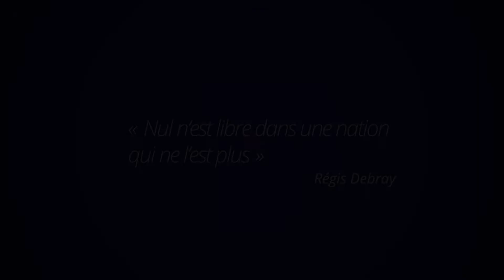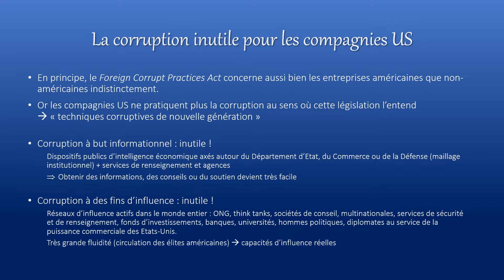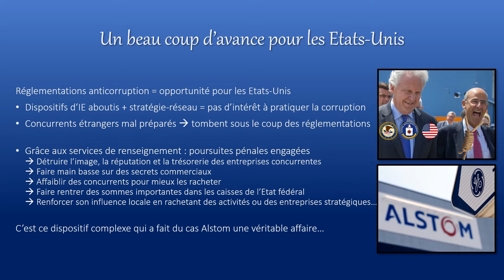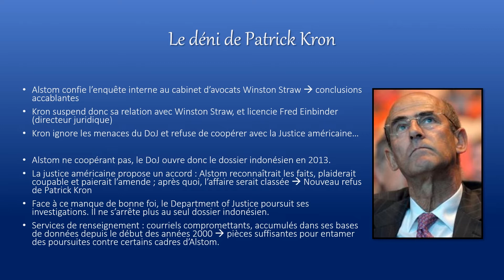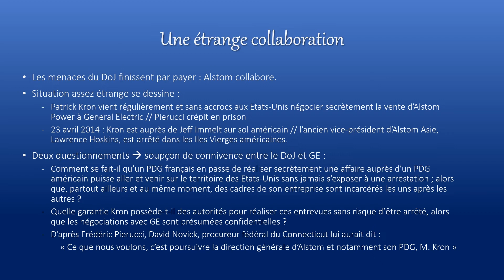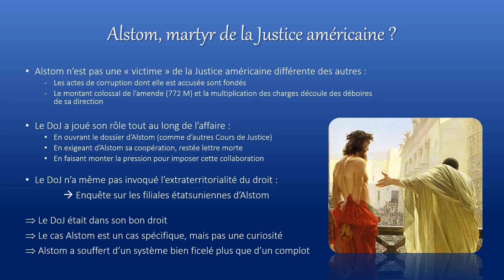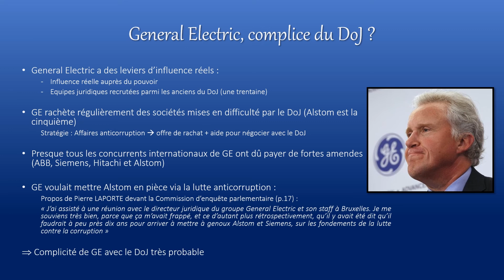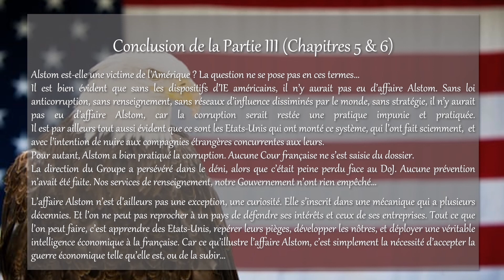6 - Alstom face au piège américain - Alstom victime de l'Amérique ? Partie 3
Partie 3 : Alstom victime de l'Amérique ?
Chapitre 6 : Alstom face au piège américain

Le Chapitre précédent ayant développé le fonctionnement de l'intelligence économique des États-Unis, il s'agit ici de voir comment ces dispositifs se sont mis en mouvement contre Alstom, et comment le rachat d'activités stratégiques par General Electric relève de cet ingénieux « piège américain ».

Chapitres
00:00:00 - 00:00:12 Intro
00:00:12 - 00:00:28 Chapitre 6. Alstom face au piège américain
00:00:28 - 00:01:00 I. La corruption, pratique dépassée ?
00:01:00 - 00:02:08 De l’intérêt de corrompre
00:02:08 - 00:04:19 La corruption inutile pour les compagnies US
00:04:19 - 00:06:24 Les compagnies américaines sur le terrain
00:06:24 - 00:09:19 Un beau coup d’avance pour les Etats-Unis
00:09:19 - 00:09:39 II. L’affaire Alstom : démonstration de l’art américain
00:09:39 - 00:11:59 Alstom, poursuivie pour corruption
00:11:59 - 00:14:32 Le déni de Patrick Kron
00:14:32 - 00:16:19 Mise sous pression
00:16:19 - 00:18:37 Une étrange collaboration
00:18:37 - 00:20:50 Alstom, martyr de la Justice américaine ?
00:20:50 - 00:24:52 General Electric, complice du DoJ ?
00:24:52 - 00:24:57 Conclusion du Chapitre 6
00:24:57 - 00:28:04 L’essentiel
00:28:04 - 00:28:33 Sources du Chapitre 6
00:28:33 - 00:30:46 Conclusion de la Partie III (Chapitres 5 & 6)

📒 SOURCES

➡️ BELLAICHE Anne-Sophie , « Frédéric Pierucci, sacrifié par Alstom, instrument de GE », L’Usine nouvelle, 27 Janvier 2019
➡️ Audition de Patrick KRON, « Commission d’enquête chargée d’examiner les décisions de l’État en matière de politique industrielle, au regard des fusions d’entreprises intervenues récemment, notamment dans les cas d’Alstom, d’Alcatel et de STX, ainsi que les moyens susceptibles de protéger nos fleurons industriels nationaux dans un contexte commercial mondialisé », Compte rendu n°49, 4 avril 2018
➡️ Audition de Pierre LAPORTE et de Bruno VIGOGNE, Commission d’enquête…, Compte rendu n°34, 15 mars 2018
➡️ LAIDI Ali, Le Droit, nouvelle arme de guerre économique, Lonrai : Actes Sud, 2020, 336 pages.
➡️ Frédéric PIERUCCI, Mathieu ARON. Le Piège américain. Paris : JC Lattès. 2019, 480 pages.

⭐ CRÉDITS

✏️ Présentation de la conférence : Guillaume de Murcie
🎥 Montage & Animations : JJ Ruisseau